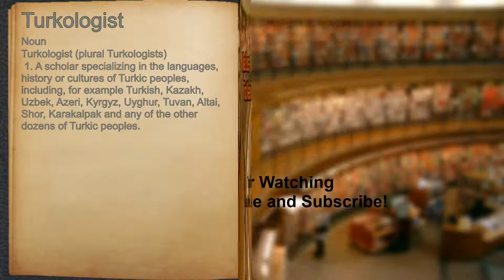What does Turkologist mean?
A spoken definition of Turkologist.

Intro Sound:
Typewriter - Tamskp